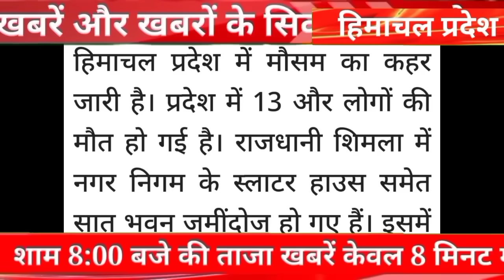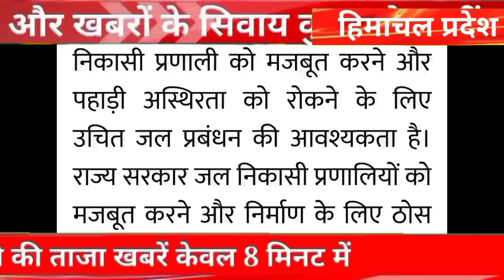🔥🔴📶 Himachal Breaking News 16 August 2023|| दिनभर की ताजा खबरें 8:00 बजे